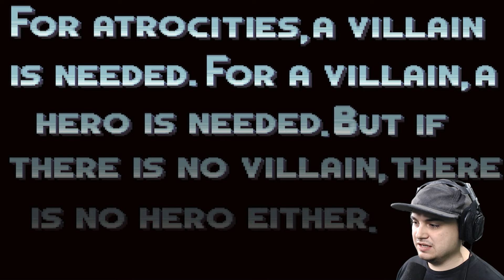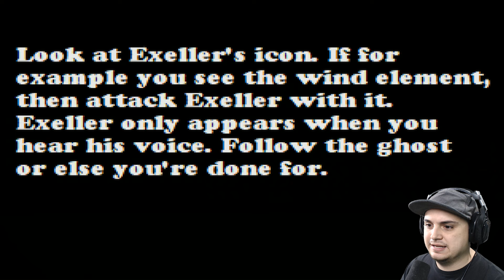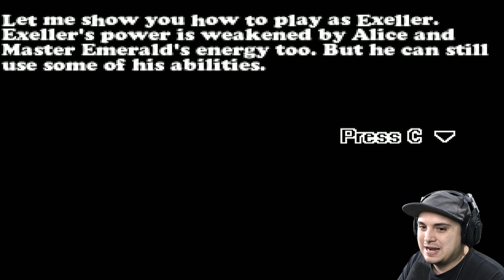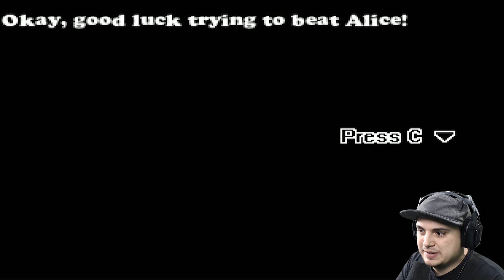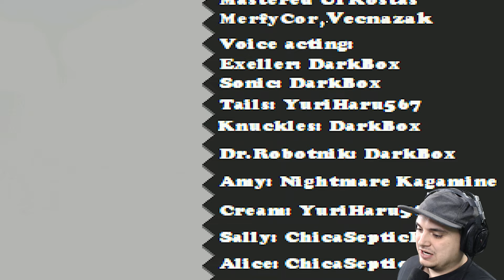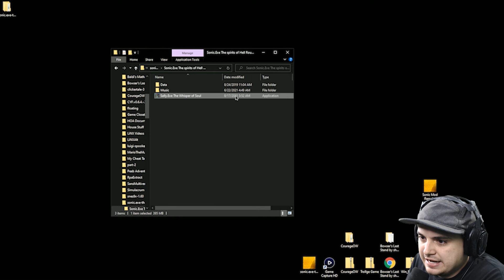THE GOOD ENDING WAS A LIE!! THEY'RE BACK!! Sally.EXE: The Whisper of Soul (Spirits of Hell 2) Part 1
SONIC.EXE: SPIRITS OF HELL ROUND 2 continues after the good ending with Sally, Cream, and Amy trying to save the world in The Whisper of Soul
Secret Cool Item of The Day

Help Support The LiNX 4 Channel Below ▼▼▼
trust me its good for you